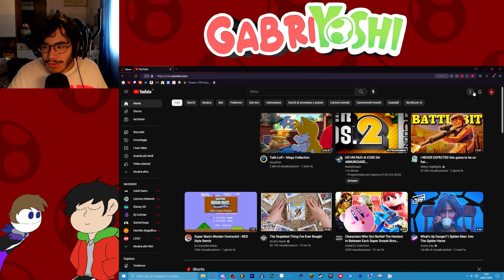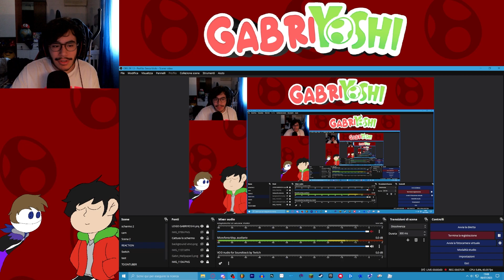LA PUNTA KOOPA E L'AUTOSTRADA LUNARE RITORNANO! - Reazione al Pacchetto 5 di Mario Kart 8 Deluxe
Codice Amico Mario Kart Tour: 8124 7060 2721